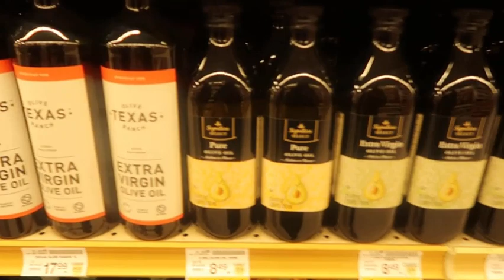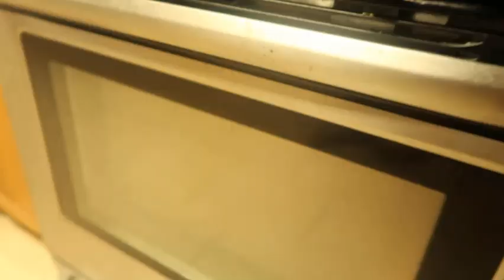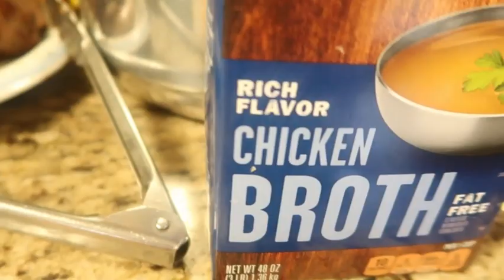HE MAKE A VLOG/MY HUSBAND COOK OUR DINNER/FILIPINA-AMEICAN COUPLE